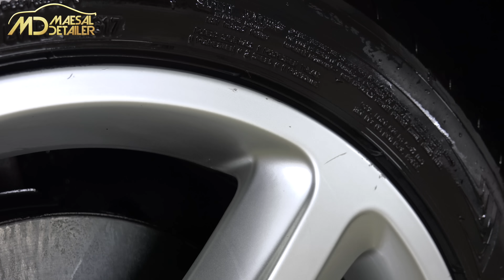LIMPIA LLANTAS ACIDO y DESCONTAMINANTE FERRICO AutoGlanz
Limpieza y descontaminado de llantas con productos

Limpieza y descontaminado de una llanta realmente sucia con productos de la firma inglesa AutoGlanz.
Llevaban sin limpiar a fondo unos 350.000 km.

Saludos y feliz año !!